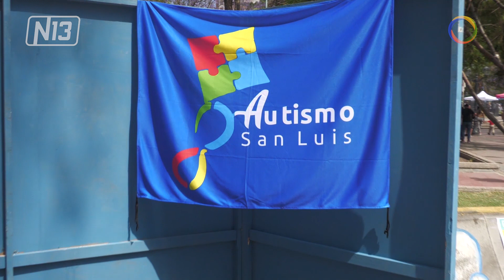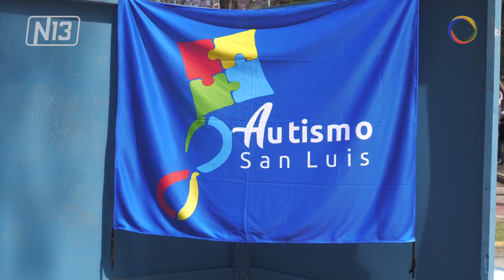Página web para la Asociación de Autismo.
🔴 Una de las exposiciones de los alumnos de la escuela técnica N° 9 “Domingo Faustino Sarmiento” fue el proyecto de los alumnos de multimedial que desarrollaron una página web para la Asociación de Autismo de la provincia.